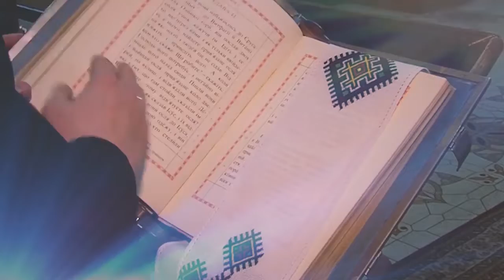Євангеліє на день | #3